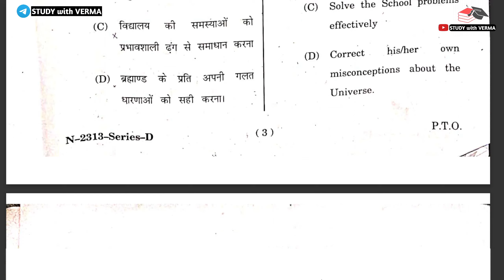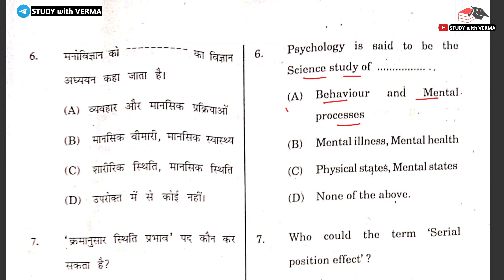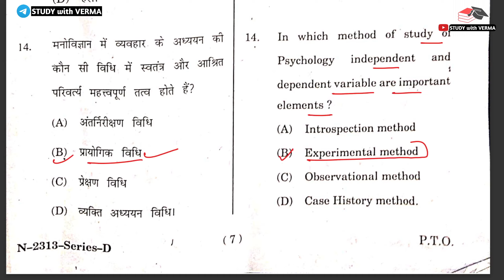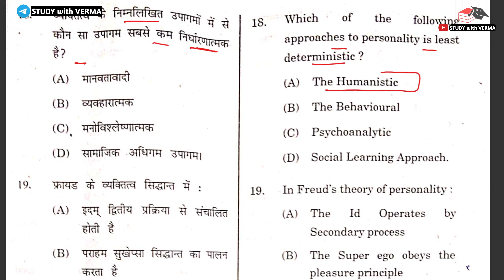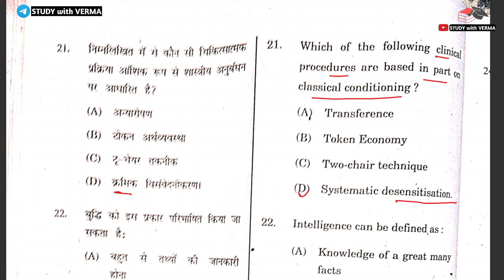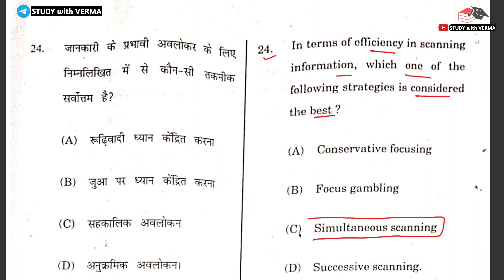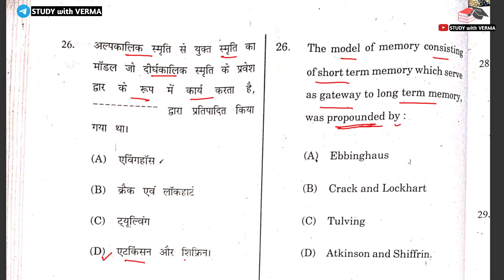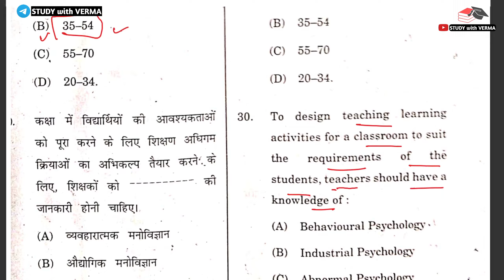HP NON MEDICAL TET SOLVED PAPER CHILD PSYCHOLOGY, HELD ON 27th NOVEMBER 2023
HP  TET NON MEDICAL SOLVED PAPER  CHILD PSYCHOLOGY, HELD ON 27th NOVEMBER 2023